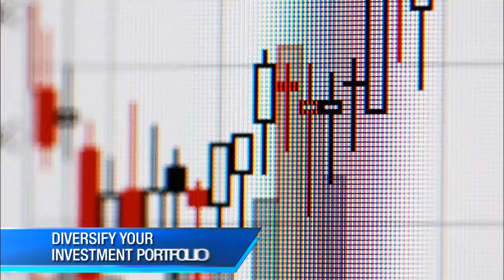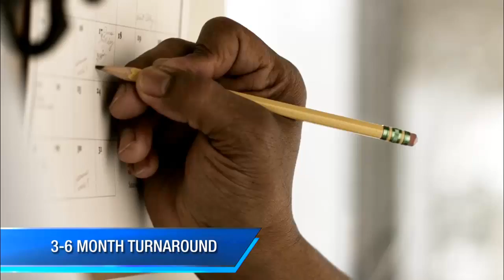Real Estate Joint Venture Partnerships For Attaining Above Average Returns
JKR Investment Group Inc's Joint Venture Partnership Program has been creating above average returns to our funding partner's for 5 years. Our partner puts up the investment, we handle everything from there and we split the profits.